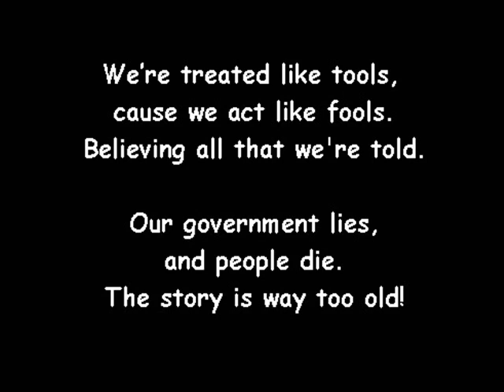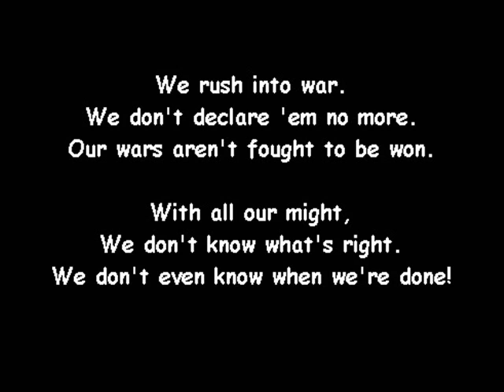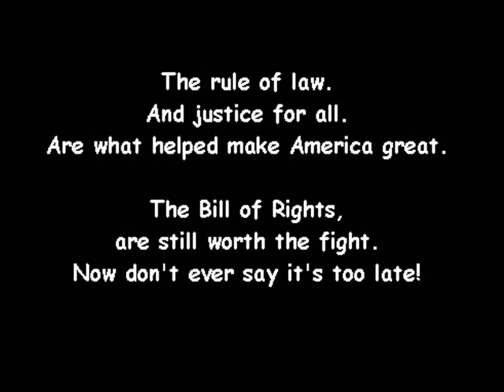"End the Insanity" - (War!) - An original acoustic song by marc derose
I thank George W. Bush for the inspiration for this song.